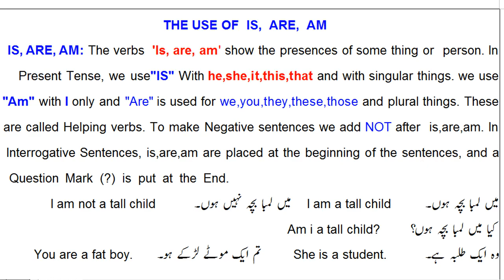Use of IS AM ARE | English grammar | short english sentences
English grammar
short english sentences